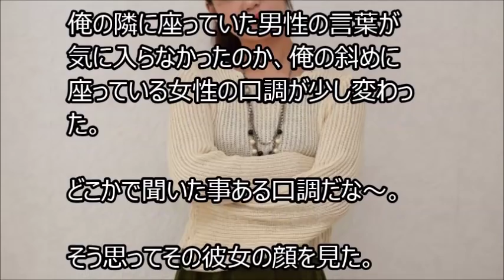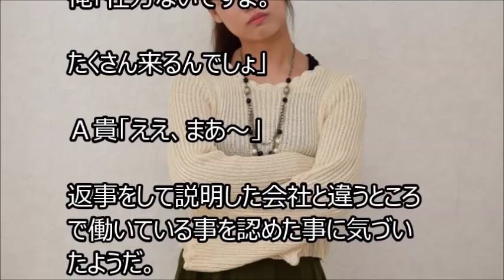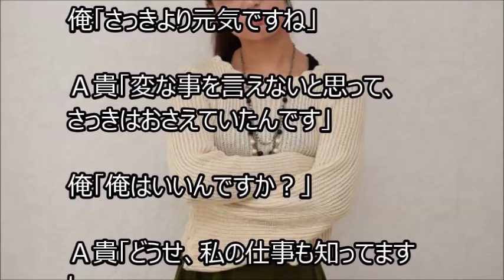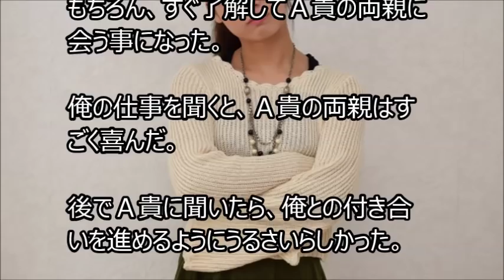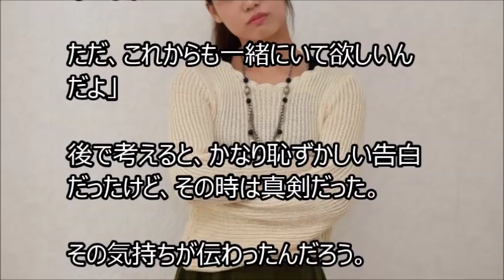【馴れ初め】合コンの人数合わせに俺は呼び出されたんだけど、それは彼女も同じだった。